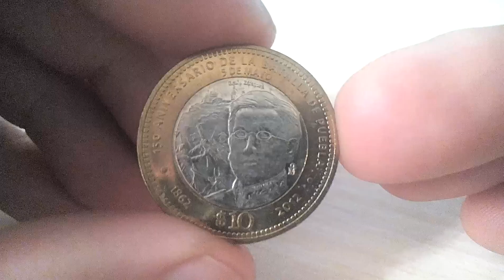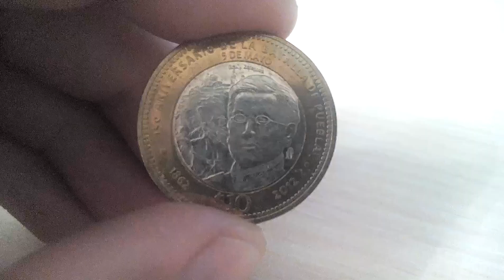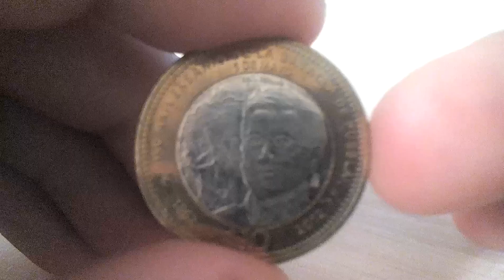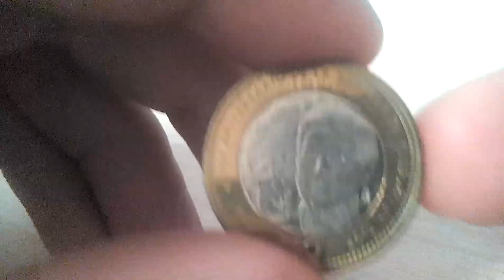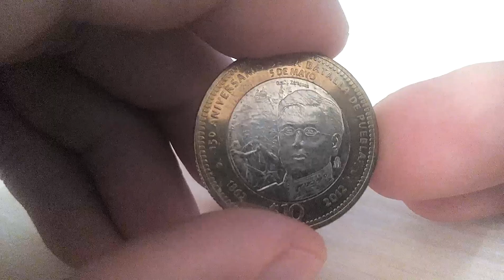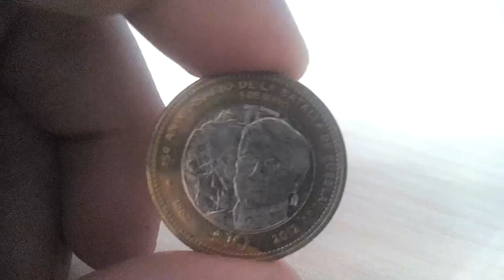Биметаллические монеты Мексика 10 песо 2012 (273) 150 лет Битве при Пуэбле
Мексика 10 песо 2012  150 лет Битве при Пуэбле
Mexico 10 pesos, 2012
150th Anniversary - Battle of Puebla